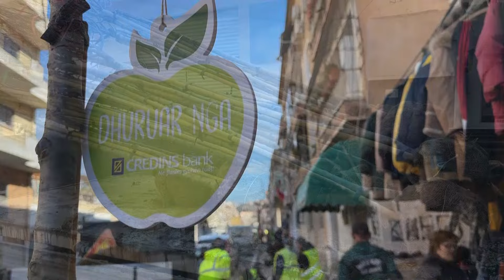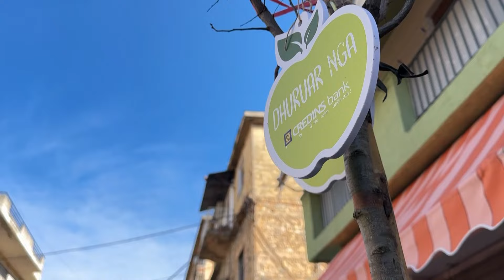Vlorë,Credins Bank mbjell 40 peme,projekti për të sensibilizuar për qytet më të gjelbër de të pastër